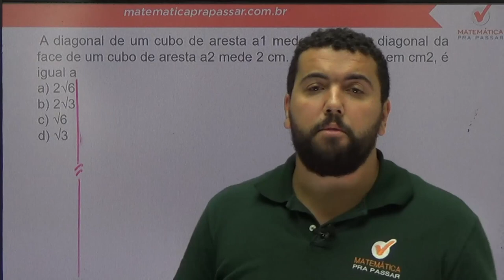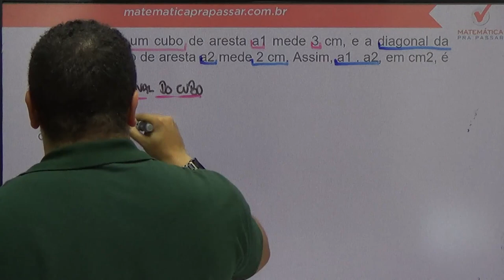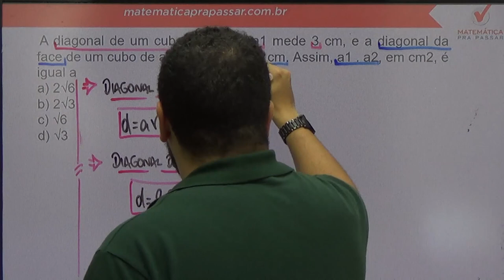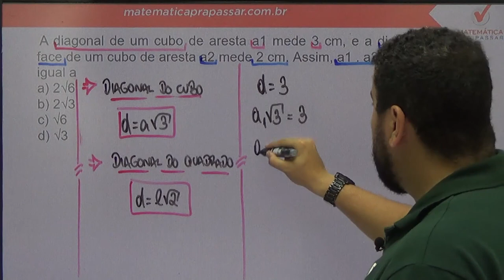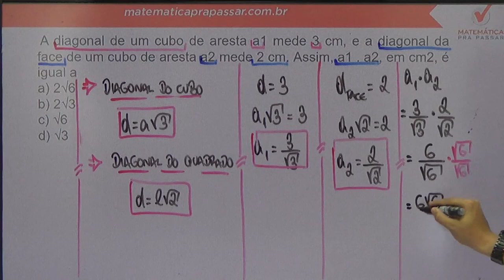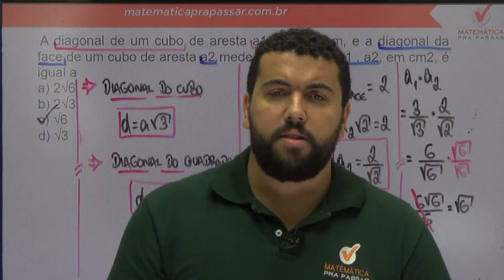Matemática para a Escola de Sargentos das Armas - Dica de Geometria Especial - EsSA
Estude Conosco para a EsSA

A diagonal de um cubo de aresta a1 mede 3 cm, e a diagonal da face de um cubo de aresta a2 mede 2 cm. Assim, a1 . a2, em cm2, é igual a
a) 2√6
b) 2√3
c) √6
d) √3